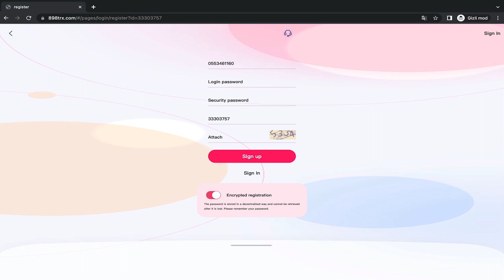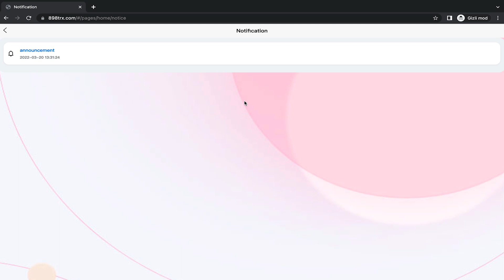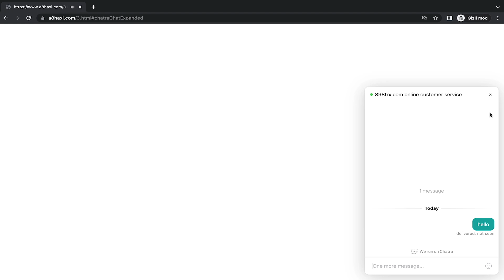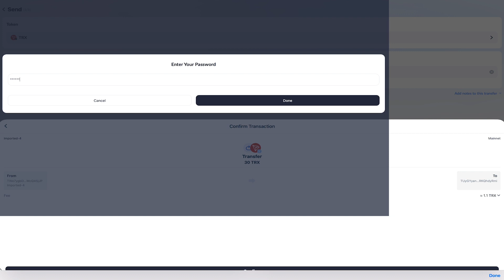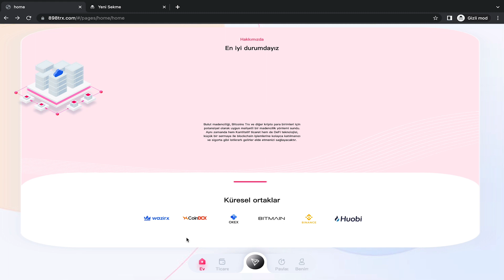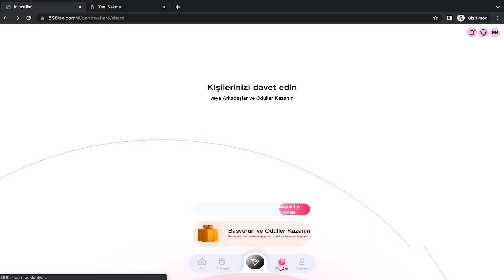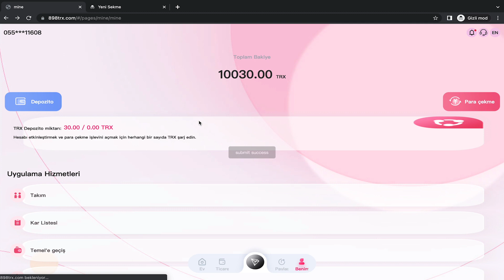TRX madencilik platformumuza katıl ve multi milyoner olun, 10000TRX | Günlük madencilik geliri 10%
Lütfen videomuzu taklit edin, kendi platform operasyon videonuzu kaydedin ve kanalınıza yükleyin.
Gösterimizin reklamını yapın. Sonra kendin bir acente hesabı açarsın,
video açıklamasının üst kısmındaki temsilci bağlantınızı kopyalayın ve ardından herkese açık olarak yayınlayın,
Hayranlarınızı veya arkadaşlarınızı etkinliklere davet edin ve her gün yüksek komisyonlar kazanın.
Takipçilerinizi yeniden şarj etmek ve tavsiye komisyonları kazanmak için kaydolmaya teşvik edin.
Ne kadar çok referans yaparsanız, o kadar çok para kazanırsınız.
Arkadaşınızın kâr ödül standardına bakın (para biriktirmeden para kazanabilirsiniz.)
İlk kullanıcı şarjında ​​%20'ye varan komisyon kazanmaları için arkadaşlarınızı davet edin
LV1 astı. %13 komisyon alabilirsiniz.
LV2 astı. %5 komisyon alabilirsiniz.
LV3 astı. %2 komisyon alabilirsiniz.
Ne kadar çok Genç Ortak yönlendirirseniz, günde o kadar fazla komisyon kazanırsınız
Blockchain TRX kısa vadeli ürün yatırımı örnek tablosu
 1 günlük proje döngüsü bonusu %9,8
 7 günlük proje döngüsü bonusu %3,8
30 günlük proje döngüsü bonusu %4,8
60 günlük proje döngüsü bonusu %6,8
90 günlük proje döngüsü bonusu %8,8
Kontrol etmek için resmi web sitesine giriş yapabilirsiniz, herhangi bir sorunuz varsa lütfen resmi web sitesi müşteri hizmetleri ile iletişime geçin!